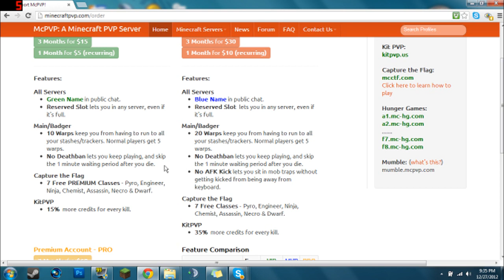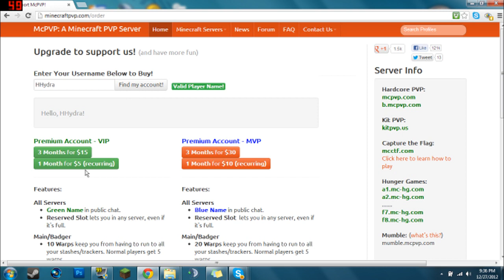[McPvP] Survive & Thrive! Episode 1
Let me know what you think via the like button/comments! Thanks :3